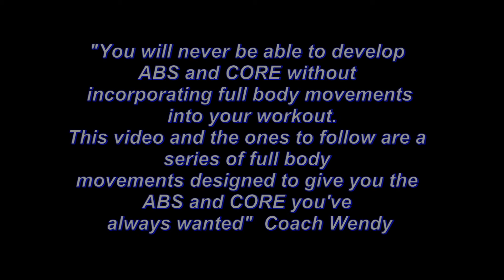Full Body workout, w/ Wendy #2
Join along as Coach Wendy takes you through another full body workout routine, this time using weights and unstable surfaces. After completing one set of all the exercises in this group, I rest a minute or two and repeat. I do 3-4 sets 10-12 reps. Using this workout and the previous bodyweight workout, you can pick which movements you are able to perform and put them together to create your own workout.  In Video #3  I will combine bodyweight, weights and unstable surfaces.